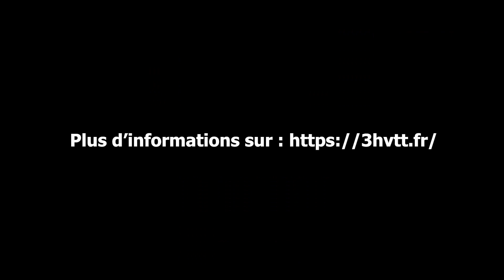[VTT] Le Sentier des Vaches - course annuelle - Vosges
Pour la 10ème édition du Sentier des Vaches au plateau de Sorémont, une surprise vous attend!

Cette année la course VTT se déroulera le dimanche 14 Avril 2019.

Et sur Facebook : Page j'aime : "Le sentier des vaches".

Likez, Partagez et venez rejoindre le Sentier des Vaches sur votre 2 roues, entraîné ou déguisé !

(Course ouverte aux enfants, aux adultes et aux curieux également désireux d'une bonne bière et d'un bon repas).